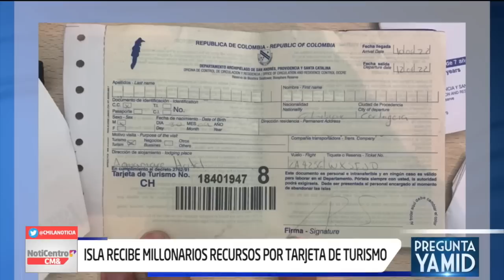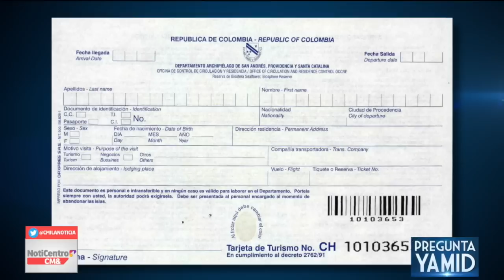San Andrés sin aeropuerto digno: esta es la realidad del Gustavo Rojas Pinilla